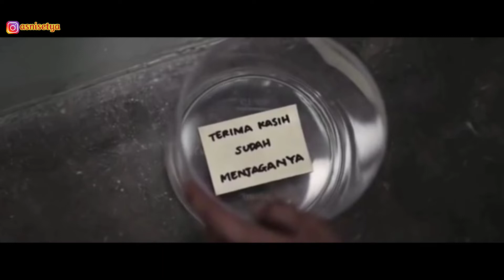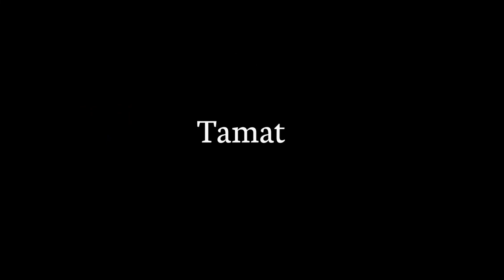Derita Korban Pemerkosaan | Rangkum Film 27 Steps Of May 2018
Video ini membahas tentang rangkum film 27 Steps Of May 2018

May seorang gadis kecil berusia 14 yang mengalami pemerkosaan oleh sekelompok preman. Peristiwa yang mengerikan tersebut berdampak buruk pada dirinya. May memutuskan mengurung diri selama 8 tahun. Apakah May bisa bangkit dari traumanya? Simak terus alur ceritanya ya!

rangkum film
alur cerita
#27 steps of may